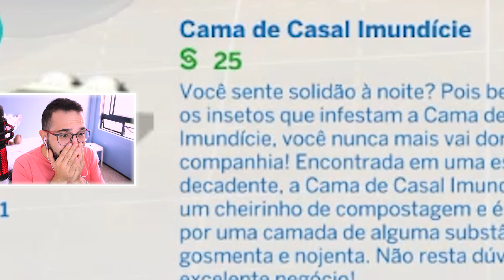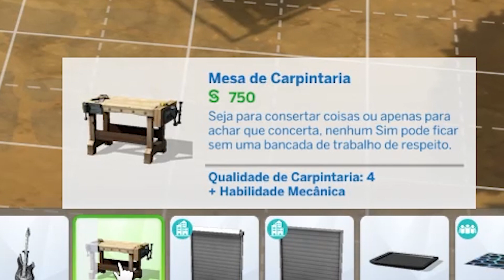A REVELAÇÃO DO SEGREDO DE SISI | THE SIMS 4 | DO LIXO AO LUXO | EP. 7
Eu me chamo Thales e hoje vamos de 7º episódio do nosso
DESAFIO DO LIXO AO LUXO NO THE SIMS 4!! 😍

💢 Regas do Desafio 💢

- Permitido apenas cheat ou mod de progressão de história.
- Não reiniciar por conta de eventos inesperados.
- Não se aproveitar de dinheiro dos outros sims mudando-os para o seu lote.
- Você não poderá trazer um sim morto de volta à vida (ex. Livro da Vida), mas poderá implorar à morte que não o leve.
 - A única família que você deve jogar é a do desafio.
- Nada de carreiras (apenas jardinagem)
- O conjuge não pode ter dinheiro
- Não será permitido modificar lotes comunitários do jogo para colocar itens que podem ajudar o seu pobre coitado Sim, assim não tem graça
- Você não deve visitar casas da vizinhança para usar seus itens, comer sua comida, dormir naquelas camas quentinhas e…enfim, nada.
- Escolha sabiamente o lote inicial, pois agora assim como no legado você não poderá se mudar, ou seja, sua casa será construída ou adicionada da galeria EXCLUSIVAMENTE NESSE LOTE.
- Pronto para construir a sua primeira casa?! Não! Agora você precisa acumular 20.000 Simoleons para iniciar a construção. Quer uma casa de dois andares? Tenha 50.000 em reserva. Dois é pouco? Junte 100.000 Simoleons e construa um terceiro andar! Anime-se você pode decorar como preferir, bem, desde que caiba no orçamento.

🎁 Caixa postal

- Nome: Thales Feijó Dantas
- No: 52728
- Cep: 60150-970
- Cidade: Fortaleza, CE